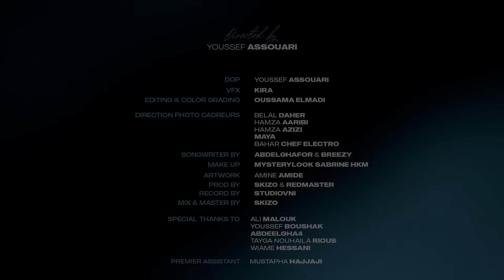ILY - Souvenir (Official Music Video)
Author: Abdelghafor and Breezy
Composer: Skizo and Redmaster
Directed by: Youssef Assouari
Recorded by: Studiovni
Mix and Mastering: Skizo